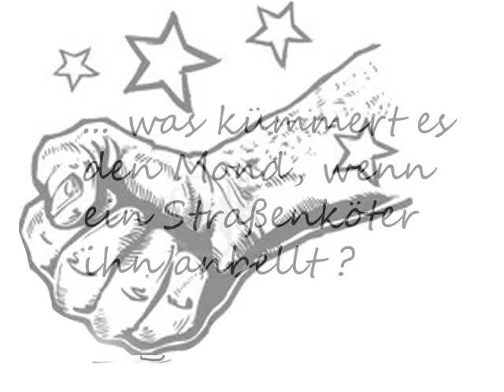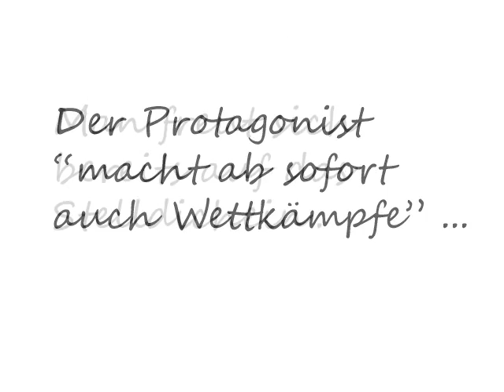Raw Bankdrücken - 2013 - Walter Kurda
180 kg/1-3
170 kg/2-3
160 kg/3-3
150 kg/4-3
140 kg/5-3